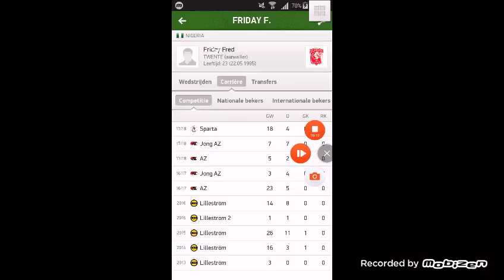Fred Friday welcome to fc twente ⚽ Skills,Passes & Assists - 2016/2019 HD